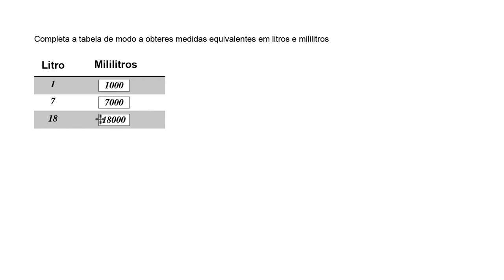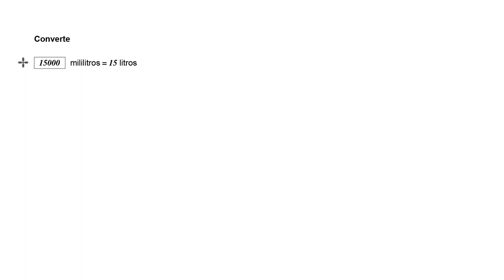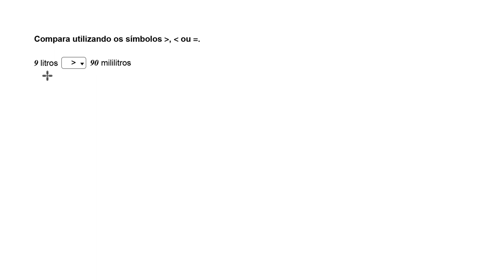Conversão de litros em mililitros - Khan Academy em português (3.º ano)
Vídeo original: Convert liters to milliliters